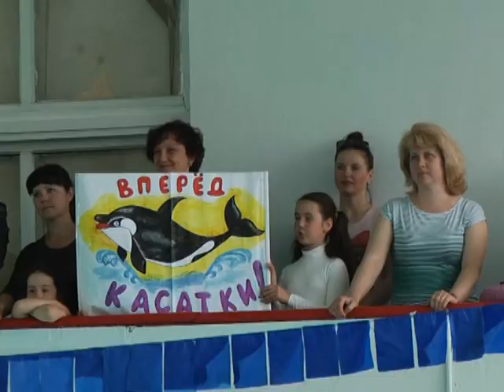Мама,папа, я - спортивная семья.